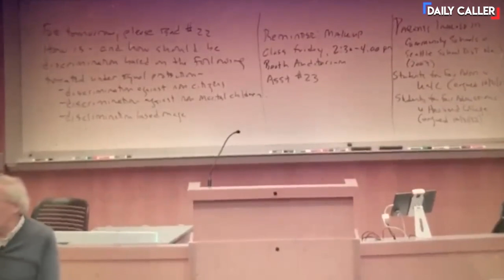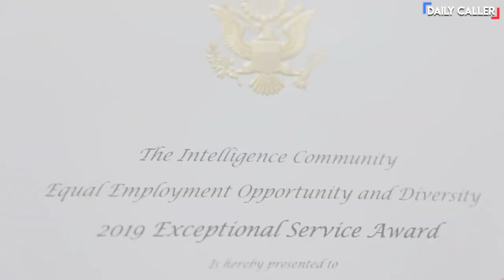Helpful Rules For Diversity Hiring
Here’s a list of rules to help you hire a diverse workforce full of women, people of color, and women of color.